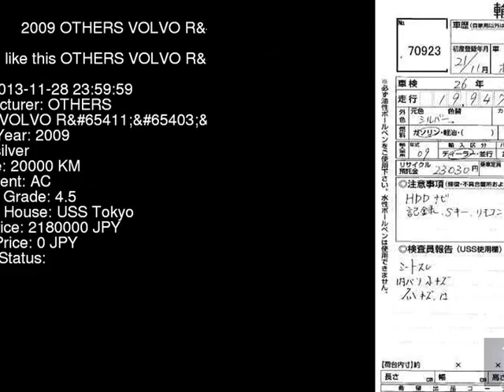2009 OTHERS VOLVO R CB6324AW